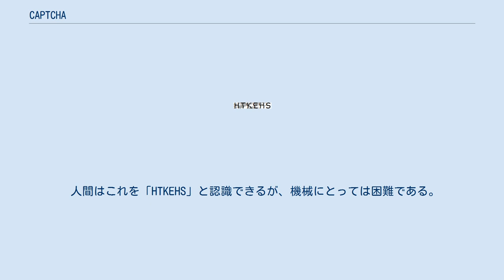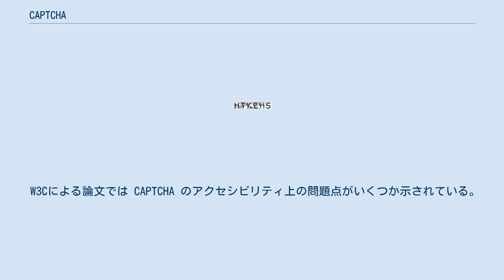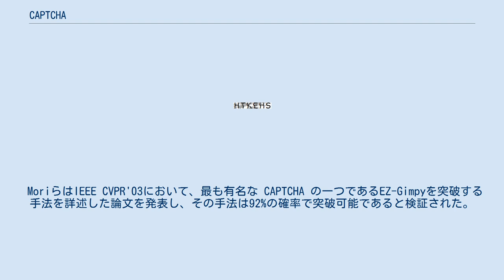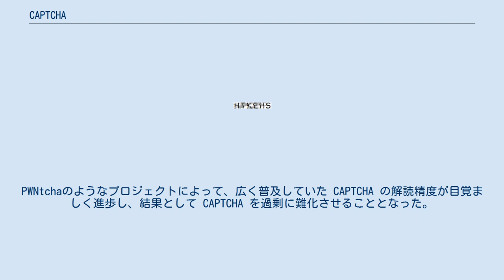CAPTCHA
初期のCAPTCHAの例。
 人間はこれを「HTKEHS」と認識できるが、機械にとっては困難である。
 CAPTCHA（キャプチャ）はチャレンジ/レスポンス型テストの一種で、応答者がコンピュータでないことを確認するために使われる。
 ウィキペディアにおいても、ログインしていない状態のユーザ(IPユーザー)が外部リンクを追加する際、スパム (メール)の防止のためこの種の認証が用いられる。
外部リンクを追加しない場合にも濫用される。
 この用語はカーネギーメロン大学のルイス・フォン・アン、マヌエル・ブラム、ニコラス・J・ホッパー、IBMのジョン・ラングフォードによって2000年に造られた。
CAPTCHA という語は「completely automated public Turing test to tell computers and humans apart」（コンピュータと人間を区別する完全に自動化された公開チューリングテスト）のバクロニムである。
 認知ソフトウェアに対抗するために難化が繰り返された結果、既に人間の認識が困難になるほど難化しており、本来の目的を果たせていない場合がある（「過剰な難化」の節を参照）。
 もっとも一般的な画像によるCAPTCHAの場合、次のように画像に記されている文字や数字を読み取ることができるか否かによって人間と機械を判別する。
 CAPTCHA システムは、ランダムな文字や数字の列を画面に表示する。
表示される文字は歪んでいたり一部が覆い隠されていたりして、機械が自動的に読み取ることは難しい。
 ユーザーは画面に描かれている文字の列を読み取り、同じ文字列をシステムに入力する。
 システムが表示した文字列とユーザーが打ち込んだ文字列が一致していれば、ユーザーは歪んだ画像を認識する能力を持っていると考えられる。
システムはそのユーザーが人間であると推測する。
 システムにアクセスできる人間を日本語使用者に限定したい場合、画像の文字種をひらがな・カタカナに限定する。
 応用として、画像の文字種でアラビア数字のみを入力させる場合、アラビア数字そのものではなく読み方をひらがな・カタカナで表示する（例：123456 → イチ に サン よん ご ロク）。
 コンピュータがテストを監督することから、人間が監督する標準的なチューリングテストとの対比として、CAPTCHA はときに逆チューリングテストとも呼ばれる。
 また、複数の画像の中から指定された画像を全て選ぶ「私はロボットではありません」と呼ばれるものも存在する。
 CAPTCHA は日本語では「画像認証」とも呼ばれている。
 CAPTCHA はもともと、1997年にAltaVistaのアンドレイ・ブローダーとその同僚たちによって、ボットが彼らの検索エンジンにURLを追加するのを防ぐために開発された。
彼らは画像をOCRによる攻撃に耐えられるようにする方法を探していた。
ブラザー工業のスキャナの取扱説明書には、OCRの結果を改善するためには均質な活字面、無地の背景を用いるよう薦められていた。
そこで彼らは取扱説明書に「OCR認識の結果を悪くする」と書いてある条件を真似て最初の CAPTCHA を作り出した。
ブローダーによれば、CAPTCHA は検索エンジンへのスパム追加を95%削減できたという。
 CAPTCHA はボットが種々のコンピュータのサービスを使うのを防ぐために使われる。
 応用用途として挙げられることとして、ボットがオンライン投票に参加したり、（後でスパムを送るために使われるかもしれない）無料メールやサービスのアカウントに登録（一人が複数のアカウントに登録）するのを防ぐことなどがある。
さらに最近では、ボットが生成するスパムを防ぐために、メールメッセージが配達される前に（未承認の）送り主が CAPTCHA テストの通過を要求することなどがある。
 また、CAPTCHA は人間のリソースを使うこととなるが、この労力を「人間であることの確認」以外にも文書の電子化に使うという reCAPTCHA プロジェクトも行われている。
 定義より、CAPTCHA は以下の特徴を持っている: 視覚認識の問題に基づく CAPTCHA は、視覚障害を持ったユーザが保護されたリソースにアクセスする際の妨げとなる。
CAPTCHA は機械可読ではないように設計されているので、スクリーンリーダのような支援ツールでも解釈できない。
 しかし、CAPTCHA ...